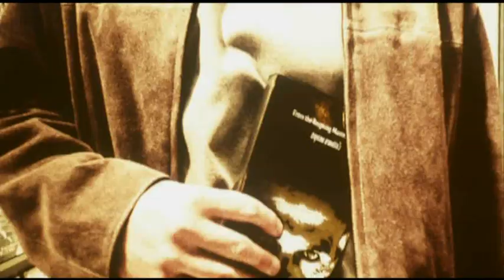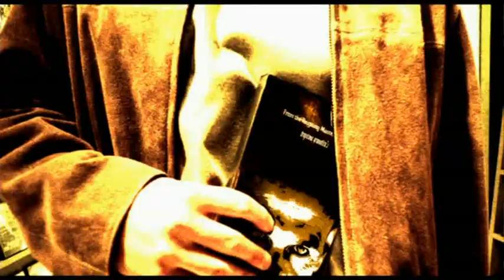Piracy Warning 2000's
Found at the beginning or end of many DVD releases.

This Piracy Warning is found mainly today on new realeases. From what i know of this replaced the F.A.C.T. Priacy Warning.

This Video Clip Is In No Way Profitable, All Copyright Reserved To Their Owners.

Ripped Using AVSVideoConverter & DVD43 Decoding Software